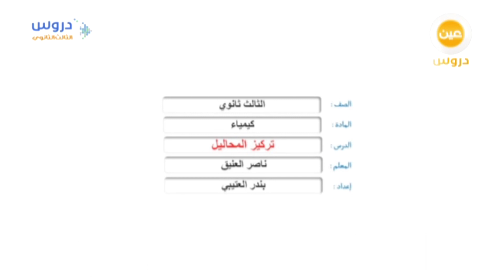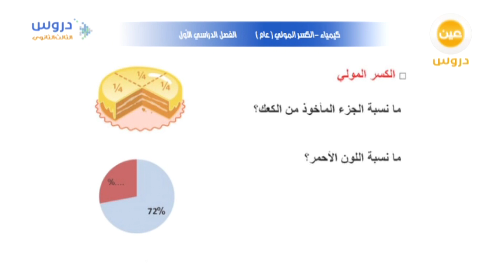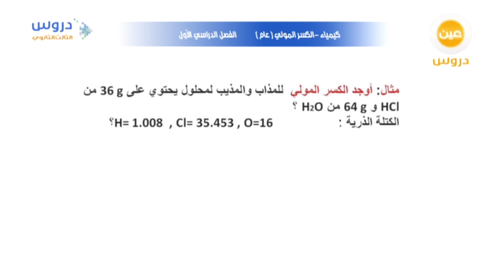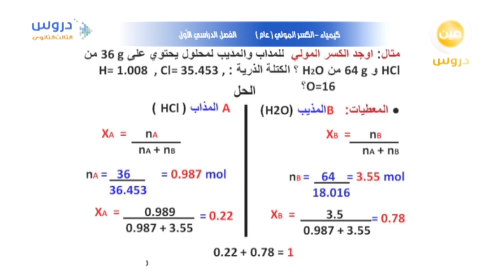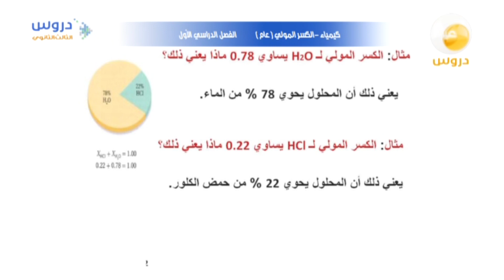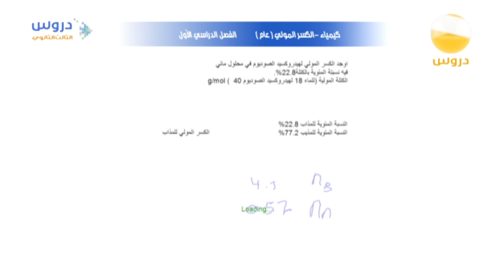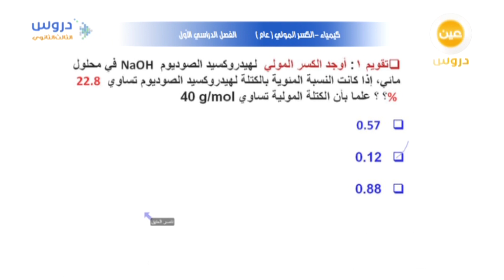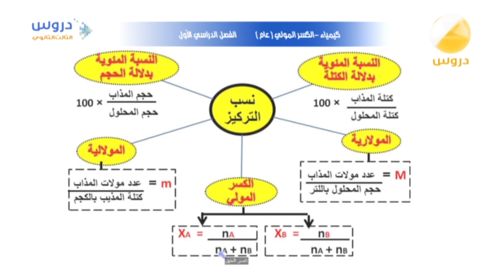الثالث الثانوي | الفصل الدراسي الأول | كيمياء | تركيز المحاليل